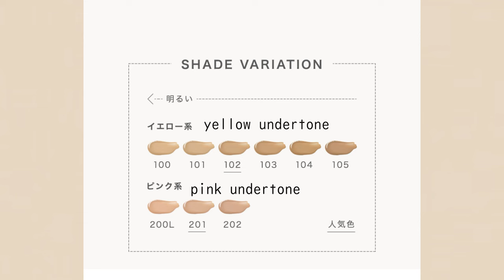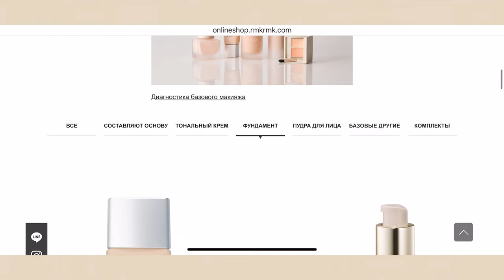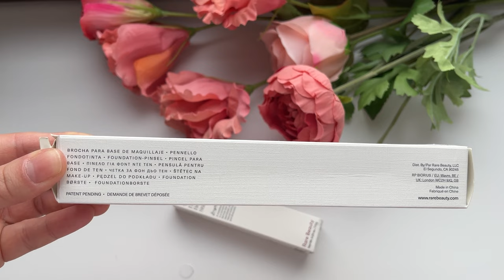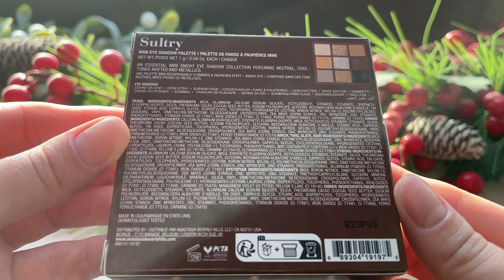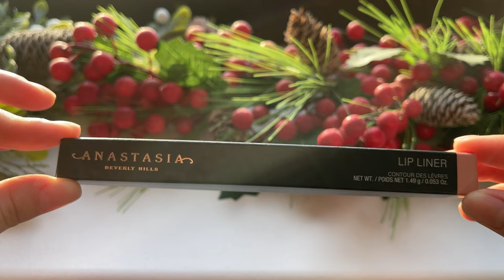ТЕСТ ДРАЙВ НОВИНОК косметики ABH | Первые впечатления от Rare Beauty | Что выбрать? Обзор косметики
В этом видео: тест драйв новинок косметики Anastasia Beverly Hills (Анастасия Беверли Хиллз) и первые впечатления от хайповой и популярной косметике от Селены Гомез - Rare Beauty! Конечно же сможете увидеть пошаговый туториал макияж с помощью всей этой косметики и свотчи. А так же детальный обзор косметики, а именно: новая жидкая матовая помада  Анастасия Беверли Хиллз Anastasia Beverly Hills LIP VELVET Crush, палетка теней Мини Салтри ( Базовая мини-коллекция теней для век, состоящая из 9 полнопигментированных оттенков, включая нейтральные, холодные матовые и металлические оттенки) Anastasia Beverly Hills MINI SULTRY EYE SHADOW PALETTE  карандаш для губ Анастасия Беверли Хиллз (Полнопигментированный карандаш для губ для точного придания формы и контура губ) Anastasia Beverly Hills LIP LINER Baby Roses (A full-pigment lip pencil for shaping and contouring lips with precision) , блеск для губ Анастасия Беверли Хиллз ABH - LIP GLOSS Honey Kiss, интенсивная угольно-черная тушь для невероятного объема  Anastasia Beverly Hills  Intense, jet-black mascara that delivers extreme volume, тающие кремовые румяна рейр бьюти от Селены Гомес в оттенке почти роза - RARE BEAUTY Stay Vulnerable Melting Blush Nearly Rose, легкий кремовый бронзе рейр бьюти в оттенке Светлая сторона - RARE BEAUTY Warm Wishes Effortless Bronzer Bright Side, кисть для макияжа ( RARE BEAUTY Liquid Touch Foundation Brush) от Селены Гомес Рейр Бьюти - Кисть для тональной основы - тонального крема и один из самых интересных косметических продуктов - новый японский тональный крем от японского бренда RMK (Жидкая основа. Безупречное покрытие) RMK Liquid Foundation Flawless Coverage.
Смогла ли Селена Гомес создать качественную косметику, а так же с помощью этого обзора косметики разберемся вместе с вами, насколько удачный выпуск новинок косметики от Анастасия Беверли Хиллз? Хочешь узнать "Что выбрать?", тогда обязательно смотри это видео до конца! ))

Всё о косметике Charlotte - Полный обзор бренда CHARLOTTE TILBURY: Исследуем все секреты косметического мира Шарлотт Тилбери Tilbury
Мои обзоры косметики всегда честные♡♡♡
Данное видео не спонсировано. Косметику я купила самостоятельно, на собственные деньги.
Тайм коды:
0:00 вступление
01:26 RMK Liquid Foundation Тональный крем
06:53  RARE BEAUTY Liquid Touch Foundation Brush  RARE BEAUTY Liquid Touch Foundation Brush Рейр Бьюти - Кисть для тональной основы - тонального крема
09:00 RARE BEAUTY Warm Wishes Effortless Bronzer Bright Side кремовый бронзе Рейр Бьюти
12:02 RARE BEAUTY Stay Vulnerable Melting Blush Nearly Rose Кремовые румяна Рейр Бьюти от Селены Гомес в оттенке почти роза
14:32 Anastasia Beverly Hills MINI SULTRY EYE SHADOW PALETTE Анастасия Беверли Хиллз палетка теней Мини Салтри
25:48  ABH Intense, jet-black mascara that delivers extreme volume ТУШЬ для невероятного объема Анастасия Беверли Хиллз
29:07  карандаш для губ Анастасия Беверли Хиллз Anastasia Beverly Hills LIP LINER Baby Roses
31:17 Anastasia Beverly Hills LIP VELVET Crush жидкая Матовая Помада  Анастасия Беверли Хиллз
34:54  ABH - LIP GLOSS Honey Kiss Блеск для губ Анастасия Беверли Хиллз
36:15 Итоговое мнение
Hi! My name is Anastasia ^_^
 Japan - Tokyo, Osaka / UK - London
Здравствуйте ! Меня зовут Анастасия ^_^
 Beauty блоггер из Японии. 🇯🇵
 На этом канале я делюсь с вами косметическими новинками, делаю бьюти обзоры, макияжи, обзоры декоративной косметики , косметика по уходу за кожей лица, тела, волос. Разнообразные интересные и полезные вещицы для дома и быта. Показываю жизнь в Японии и рассказываю о секретах японской красоты :)
Шоппинг, косметика, мода и стиль.
Коротко обо мне 🤗
🌸 Живу в Японии с 2010 года
🌸 7 лет работала моделью в Токио
🌸 Закончила в Токио институт красоты по специальности визажист и мастер причёски , после чего работала 2 года в данной профессии
И как вы уже смогли понять, моя профессиональная жизнь была тесно связана с beauty & fashion индустрией. Поэтому даю советы со знанием дела 😉
Делаю честные видео обзоры 🫶🏻📷